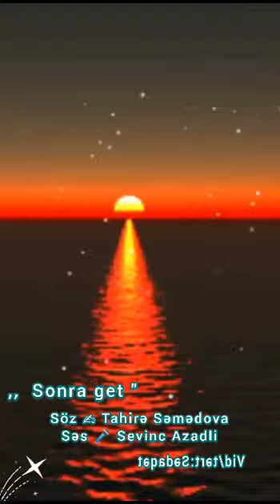1 avqust 2023